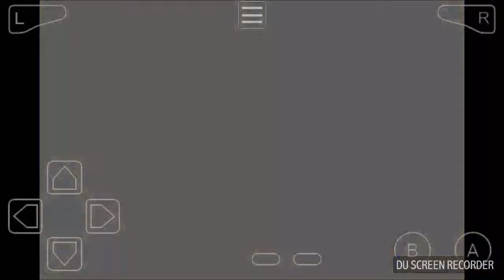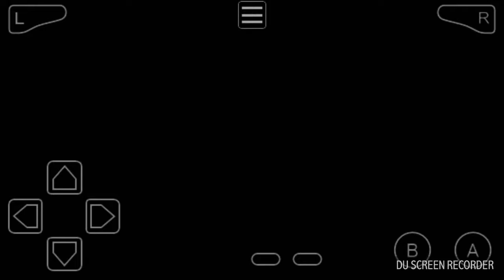Nappy spitting fire!!! 🔥Pokemon FireRed Randomized RivalLocke Ep. 6